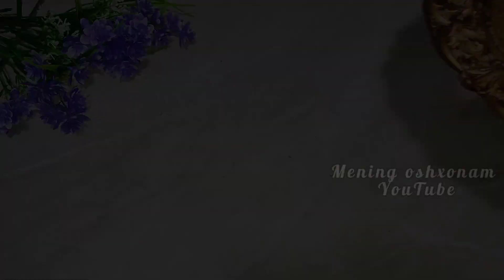МАМА НАУЧИЛА❤️ Самый Вкусный ТОРТ! КАЖДЫЙ СПРАШИВАЕТ РЕЦЕПТ!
Рецепт
яйца 5 шт
соль щепотка

для крема
сливки 33% 400 мл
варёная сгущёнка 250 гр или по вкусу

Recipe
walnuts 100 gr

form 22 cm

for cream
cream 33% 400 ml
boiled condensed milk 250 gr or to taste

Yemek tarifi
yumurta 5 adet
kabartma tozu 1 çay kaşığı
ceviz 100gr

şekil 22 cm

krema için
krema %33 400 ml
kaynamış yoğunlaştırılmış süt 250 gr veya tadı

Рецепт
яйця 5 шт
сіль щіпка
розпушувач 1 ч.л
волоські горіхи 100 гр

для крему
вершки 33% 400 мл
варене згущене молоко 250 гр або за смаком

وصفة
بيض 5 قطع
قليل من الملح
سكر 200 غرام
دقيق 170 غرام
مسحوق الخبز 1 ملعقة صغيرة
100 غرام جوز

شكل 22 سم

للقشدة
كريم 33٪ 400 مل
حليب مكثف مسلوق 250 جم أو حسب الرغبة